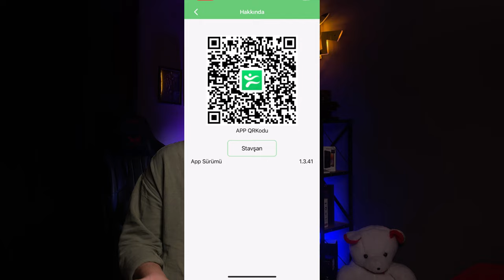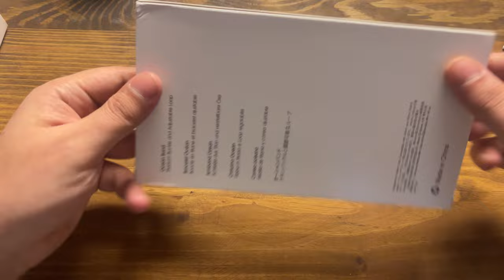APPLE LOGOSU İLE AÇILAN WATCH 8 ULTRA PREMİUM AKILLI SAAT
Apple logosu ile açılan watch 8 ultra akıllı saati inceledik bir çok özelliği ile dikkat çeken replik apple watch benzeri saat iyi seyirler